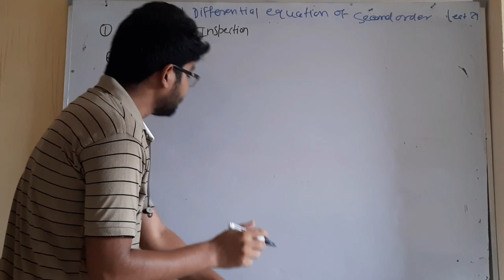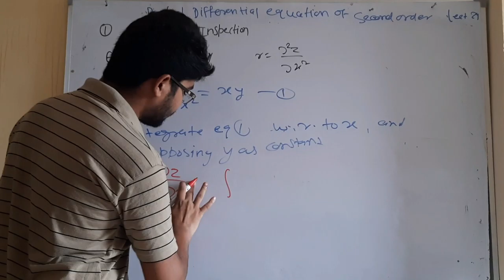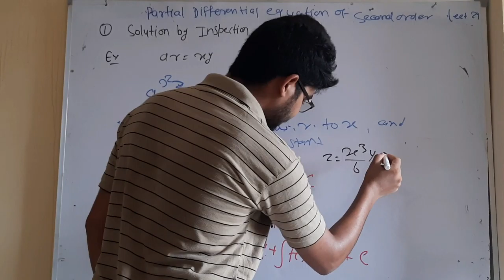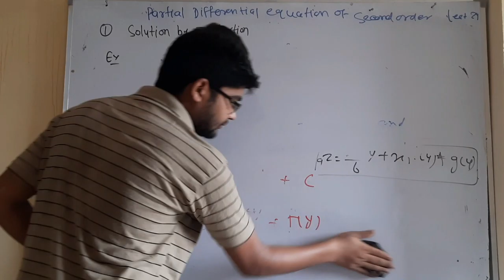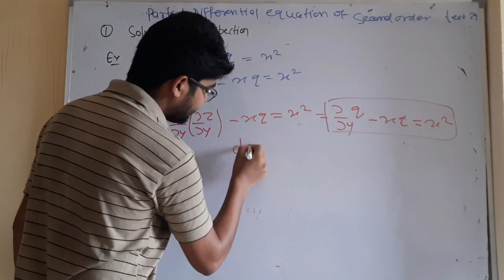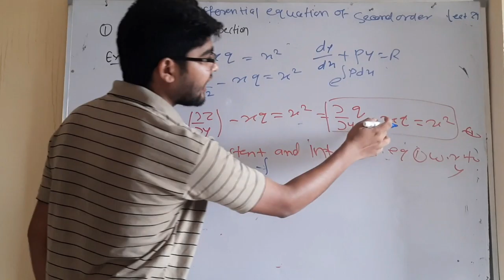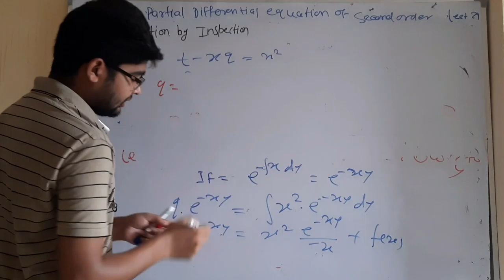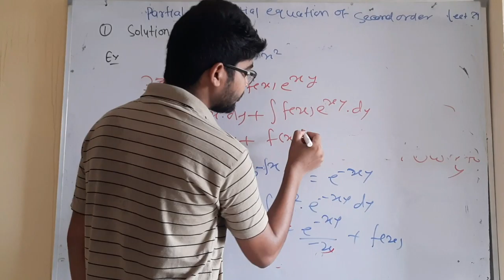29 solution of partial differential equation by inspection by hitesh meena